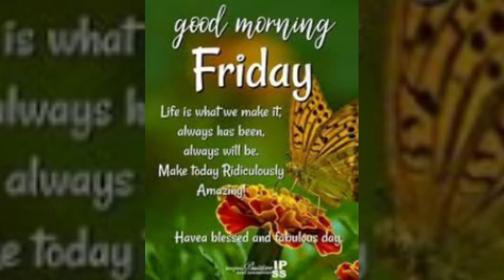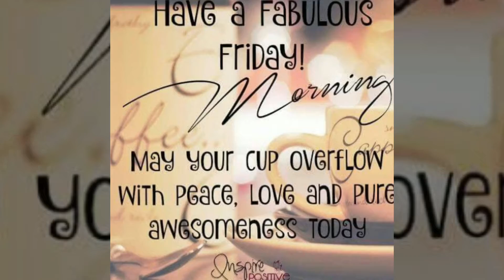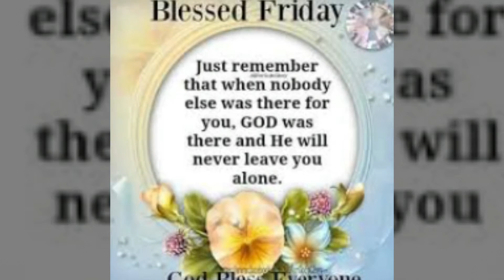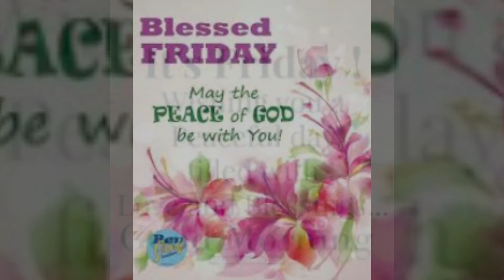FABULOUS FRIDAY - TGIF 2020